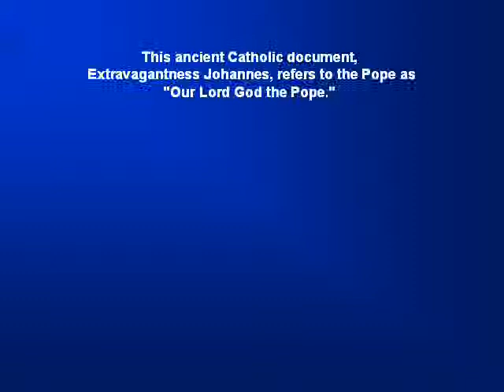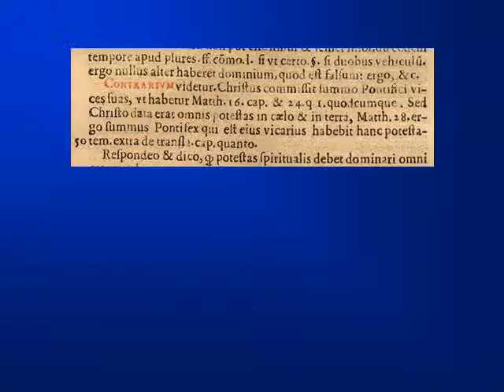Hear It Now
What People are saying about the truth from the Vatican